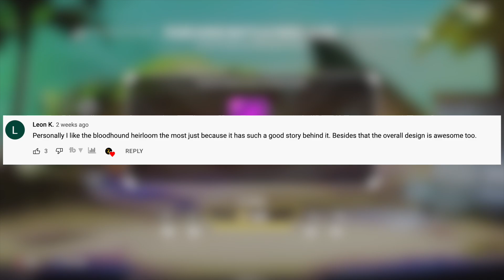Buying All 100 Tiers In Apex Legends Season 13 SAVIORS Battle Pass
Unlocking All 100 tiers in Apex Legends Season 13 Battle Pass